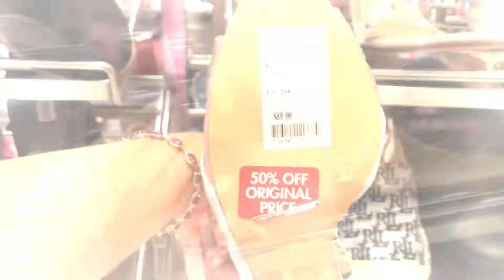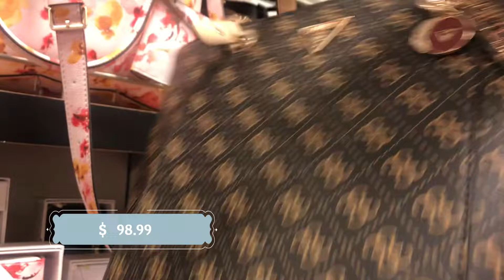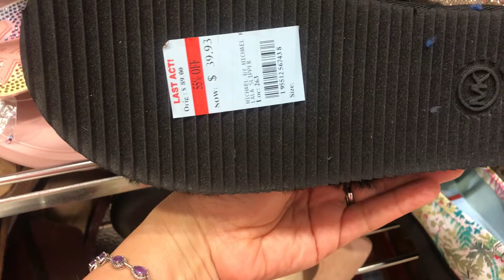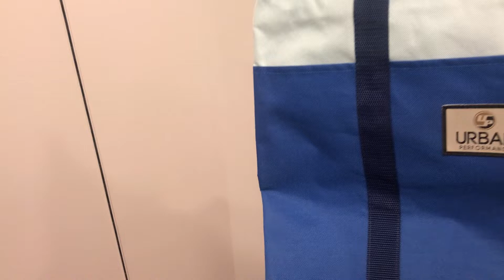🔥MARSHALLS, SOLO BELLEZAS 👡 40% 50% y 70%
Bellas carteras, de marca diseñadoras  y zapatos bellisimos a los precios increibles!! En un LAST ACT de MACYS.